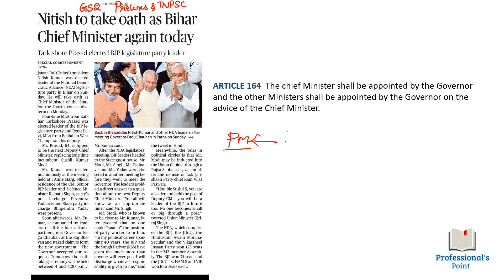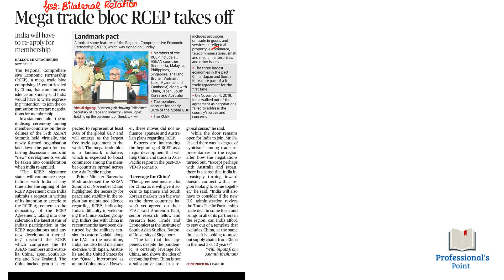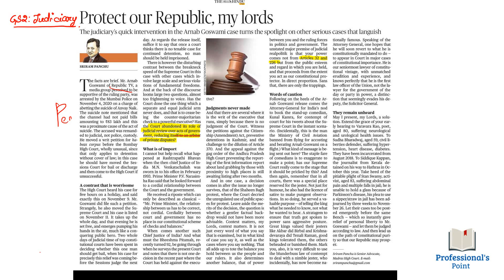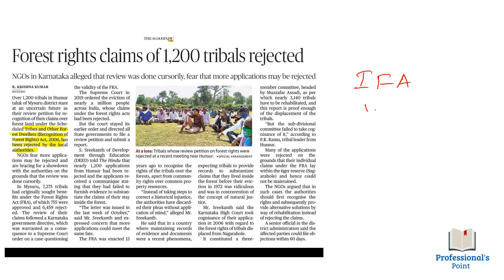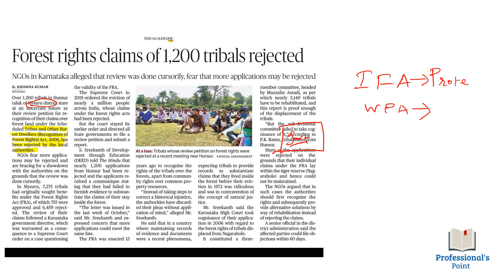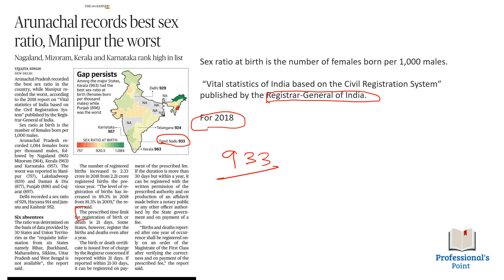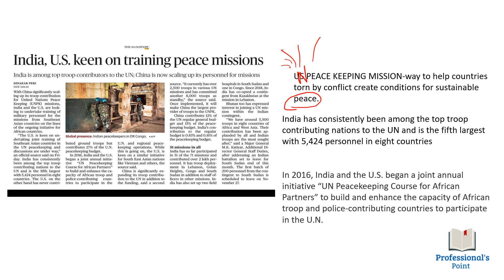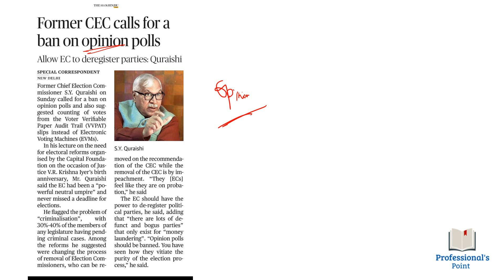16.11.2020 The Hindu Newspaper Analysis in Tamil for UPSC and TNPSC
In this video  we will discuss important news for 16 th November 2020 from The Hindu newspaper.